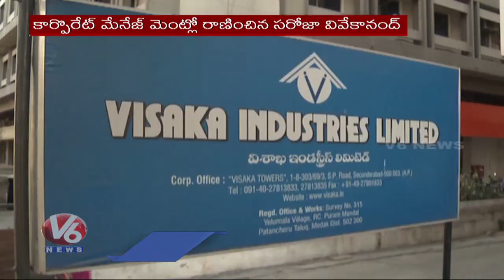విశాఖ ఇండస్ట్రీస్ MD సరోజ వివేకానంద్ కు ప్రతిష్టాత్మక అవార్డు | V6 News